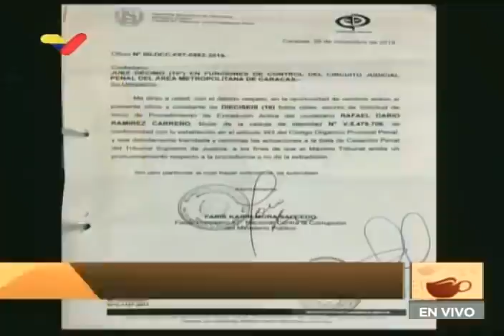Fiscal General reitera solicitud de extradición de Rafael Ramírez a Italia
El Fiscal General de Venezuela, Tarek William Saab, reiteró este 18 de febrero de 2021 a Italia la solicitud de extradición del prófugo de la justicia Rafael Ramírez, expresidente de Petróleos de Venezuela (Pdvsa) entre 2004 y 2013 y exministro de Petróleo vinculado con tramas de corrupción dentro de esta industria nacional. "Esperamos que Italia, en vista de la solicitud del Estado venezolano, entregue a este criminal para que responda ante la justicia. El que no la debe simplemente no la teme", aseveró Saab en declaraciones en la sede del Ministerio Público, Caracas, este jueves.

Ramírez debe ser sometido en Venezuela a un proceso penal por la presunta comisión de los delitos de peculado doloso propio, evasión de procedimiento licitatorio y asociación para delinquir, tal y como lo ha reafirmado el Tribunal Supremo de Justicia. El fiscal fustigó que además de Rafael Ramírez, toda la gerencia que lo rodeó en sus 10 años como presidente de Pdvsa sea responsable de sembrar la corrupción en la industria estratégica más importante para el país.

Saab recordó que Ramírez se encuentra investigado en el Ministerio Público en al menos siete casos de corrupción, tiene solicitud formal de extradición y alerta roja a Interpol.

Bitcoin: 16zae5LZZNU7e8wwAKZXSEVo7bP2xZ1KwC

Petros: PFfDUW3cj1WD7cUPYg9MK2EtgG5nUgVzuc